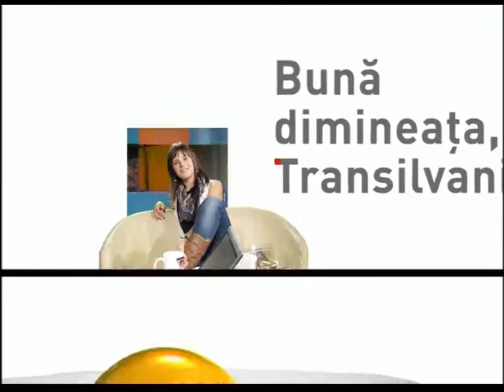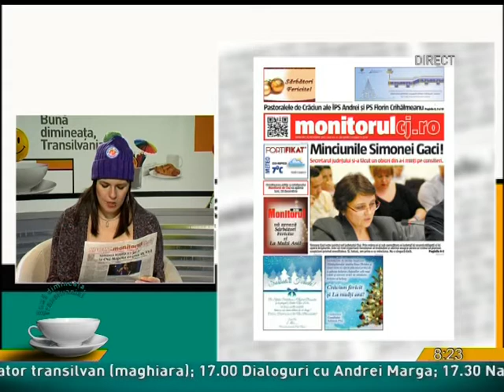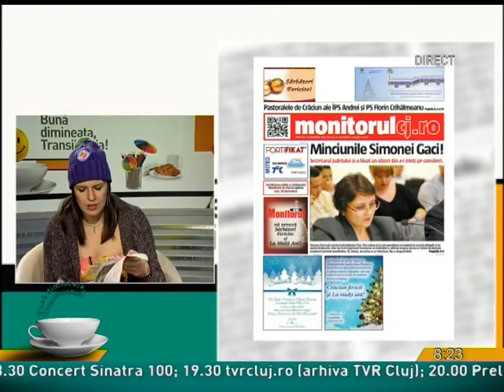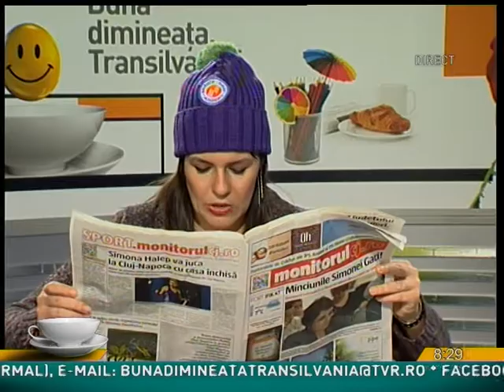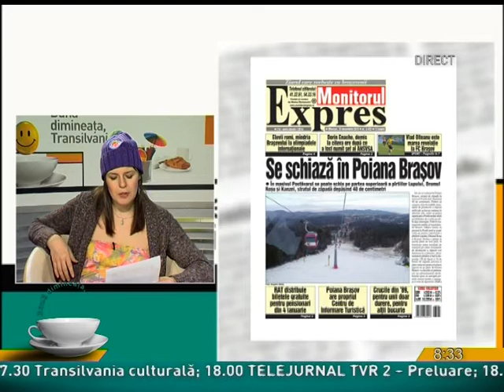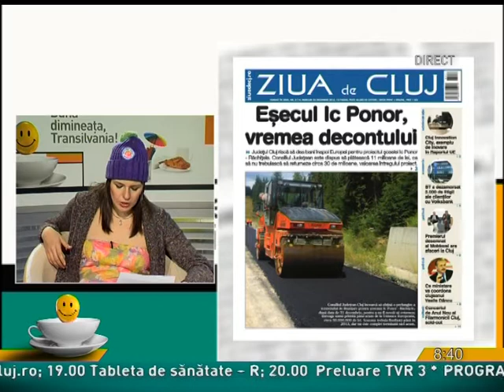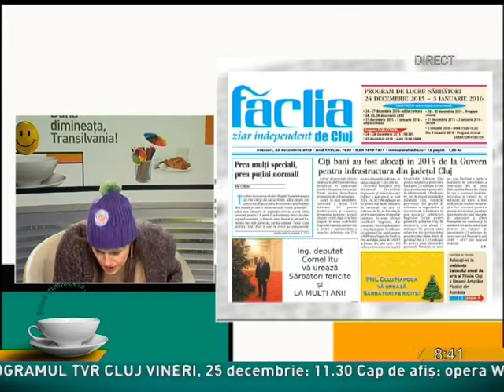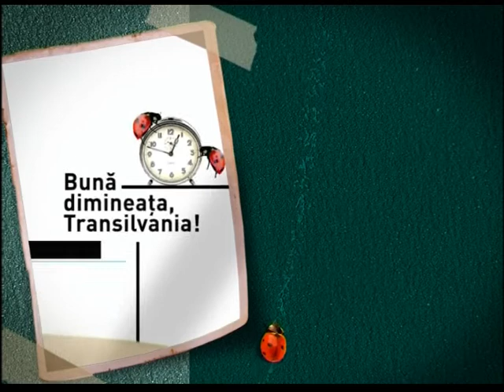Buna dimineata Transilvania din 23 decembrie 2015